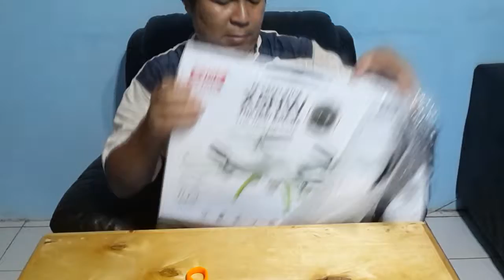Unboxing Syma X5HW dan Demo Terbang (Flip Indoor & Outdoor)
Video unboxing Syma X5HW yang merupakan drone ukuran kecil dan memiliki fitur Hold Altitude yaitu sensor ketinggian